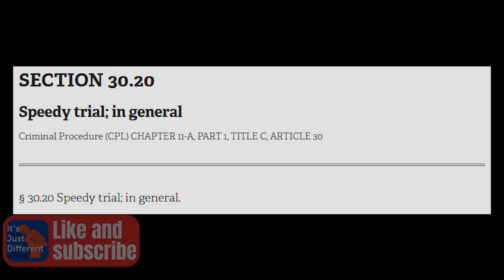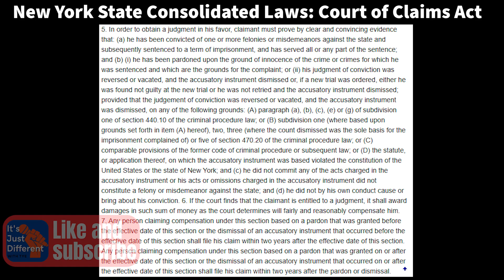THE STORY OF CHARLES DABBS: THE REAL LIFE BOOGEY MAN FINAL PART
In this final part, Charlie talks about his case, his exoneration, his son, and more...